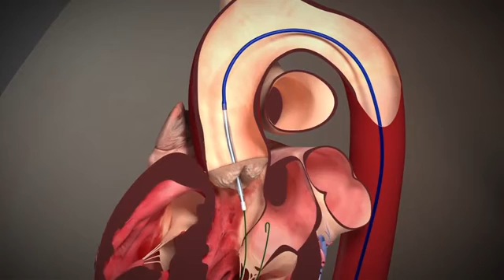Introduction to TAVR - SHVSDC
TAVR (Transcatheter Aortic Valve Replacement) can dramatically improve a patient’s quality of life when traditional open-heart surgery is not an option because of age or health. This minimally invasive procedure replaces a diseased aortic heart valve using a catheter through one of four access sites: transfemoral (through the leg), transapical (in the chest between the ribs), transaortic (in the upper chest) or transsubclavian (in the upper chest).